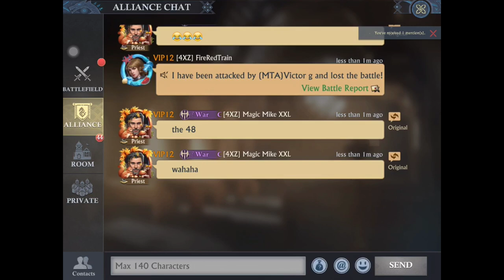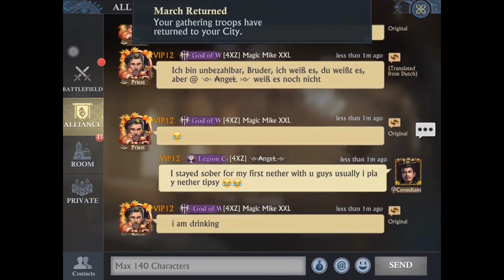NETHER WAR |MTA(5091) VS 4XZ(5040) |King Of Avalon